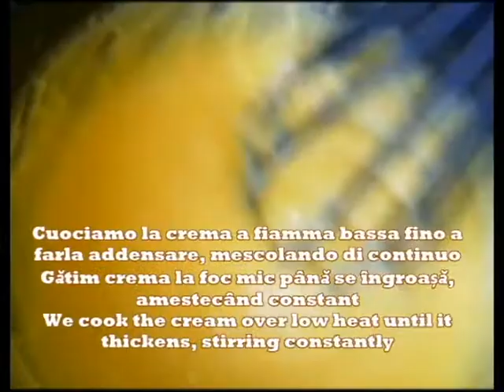Torta fresca all'ananas | Tort cu ananas | Fresh pineapple cake | Kammellia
Torta fresca all'ananas
Ingredienti per un pan di spagna  18 cm (  abbiamo bisogno di due pan di spagna  )
60 g di farina
2 uova
50 g Zucchero
5 g lievito per dolci
30 g Burro
Crema al ananas
200 g ananas fresco
60 g zucchero
150 ml Latte
1 uovo
50 g farina
200 g Panna fresca liquida
125 g mascarpone

Tort cu ananas
Ingrediente pentru un blat de 18 cm (
avem nevoie de două blaturi )
60 g de făină
2 oua
50 g zahăr
5 g praf de copt
30 g Unt

Crema de ananas
200 g ananas proaspăt
60 g zahăr
150 ml Lapte
1 ou
50 g făină
200 g smântână lichidă proaspătă
125 g mascarpone

Fresh pineapple cake
Ingredients for a sponge cake 18 cm (
we need two sponge cakes )
60 g of flour
2 eggs
50 g sugar
5 g baking powder
30 g Butter

Pineapple cream
200 g fresh pineapple
60 g sugar
150 ml Milk
1 egg
50 g flour
200 g Fresh liquid cream
125 g mascarpone

Свежы ананасавы пірог
Інгрэдыенты для бісквіта 18 см (нам спатрэбяцца два бісквіта)
60 г мукі
2 яйкі
50 г цукру
5 г разрыхляльніка
30 г сметанковага масла
Ананасавы крэм
200 г свежага ананаса
60 г цукру
150 мл малака
1 яйка
50 г мукі
200 г свежай вадкай смятаны
125 г маскарпоне

新鲜菠萝蛋糕
18厘米海绵蛋糕的配料（我们需要两个海绵蛋糕）
60克面粉
2个蛋
50克糖
5克发酵粉
30克黄油
菠萝奶油
200克新鲜菠萝
60克糖
150毫升牛奶
1个鸡蛋
50克面粉
200克新鲜液体奶油
125克马斯卡彭

Vars pynappelkoek
Bestanddele vir 'n sponskoek 18 cm (ons benodig twee sponskoeke)
60 g meel
2 eiers
50 g suiker
5 g bakpoeier
30 g botter
Pynappelroom
200 g vars pynappel
60 g suiker
150 ml melk
1 eier
50 g meel
200 g vars vloeibare room
125 g mascarpone

Taze ananaslı kek
Sünger kek için malzemeler 18 cm (iki pandispanyaya ihtiyacımız var)
60 g un
2 yumurta
50 g şeker
5 g kabartma tozu
30 g Tereyağı
Ananas Kreması
200 g taze ananas
60 g şeker
150 ml Süt
1 yumurta
50 g un
200 g Taze sıvı krem
125 g mascarpone